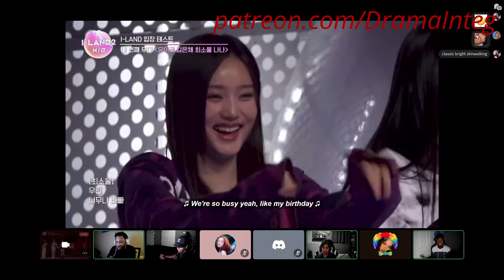we just cant avoid them... | I Land 2 Reaction Short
bright aint tryna do his chaewon impression